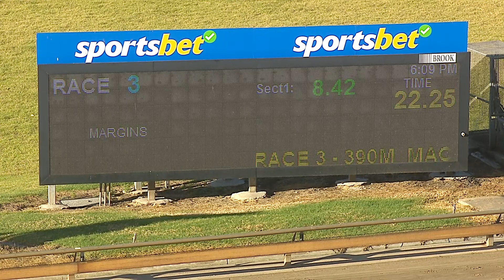WBL THU 14 MAR 24 R3